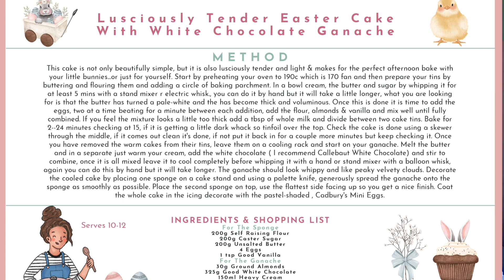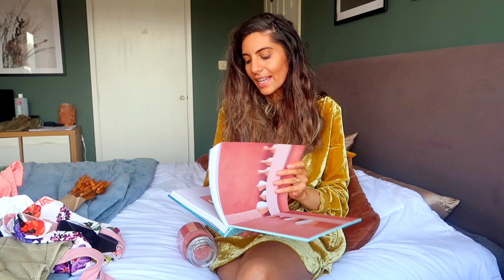March Favourites & Life Update | Natasha Summar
Products Shown
The Ritual of Happy Buddha Body Cream
Charlotte Tilbury Airbrush, Flawless Finish Powder
Nails Inc Nail Polish
Benefit Hoola Cream Bronzer
Parwana Cook Book
Anthropologie Bowls
Off White
Anthropologie Dish Cloths
Anthropologie Apron
Le Creuset Mugs
Yankee Candle
Ugg Mini
Free People Jacket
H&M Knit
Oliver Bonas Striped Top

S O C I A L S   W E B S I T E   &   B L O G
My Blog Fantastic Days of Food Blog natashasummar.blog
Have A Look At My Depop natasha_boutique

Sculpd Clay Kit USE MY LINK TO SAVE MONEY AT SCULPD

Main Camera Canon 77D
Sigma 30mm 1.4 Lens
Microphone Rode VideoMic
Vlogging Camera Canon G7x
Main Tri-Pod
Vlogging Mini Tri-Pod

Natasha Summar Allen is not a Nutritionalist nor does she intend to offer any individual specific nutritional advice based on that fact. Natasha does not provide dietary, allergen, or medical advice nor does she claim to be qualified to do so. All clients are made fully aware of this and are solely required to check to make sure any information or recipes given are appropriate and safe for them to consume. Please make sure to check any recipes with the greatest care and attention to ensure any ingredients used are suitable for you and if not act accordingly. To summarise Natasha Summar does not claim or state to have licence to give any specific dietary advice, she is simply sharing her recipes and her journey to wellness in hopes to inspire others that eating consciously doesn't have to be bland or boring. Natasha is also a Mentor who provides her clients with the support they need to lead happy, fulfilling, and delicious lives.